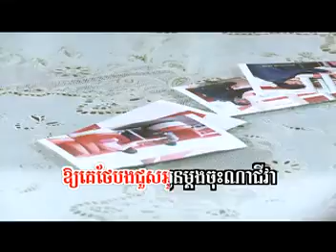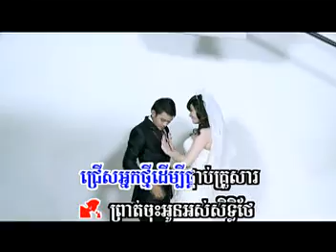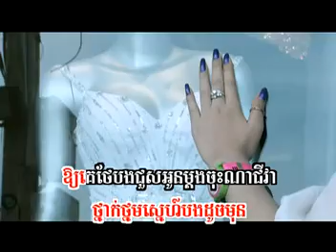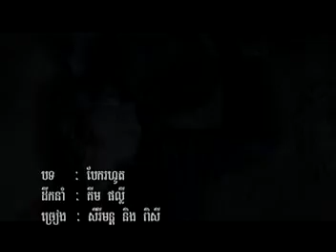Beak Rohout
SUNDAY VCD 97 Sereymun n Pisey